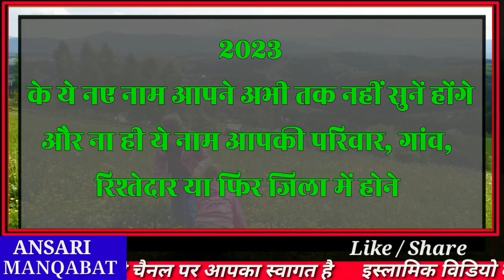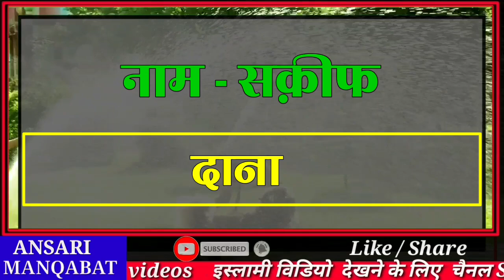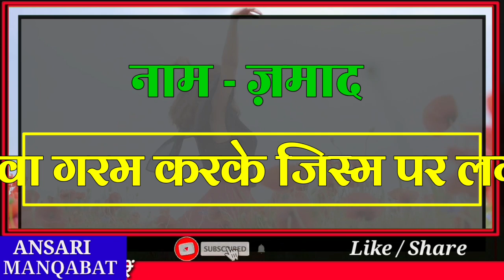1000 नाम की लिस्ट से निकाले गए! मुस्लिम लड़कों के 100 यूनिक नाम 2023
1000 नाम की लिस्ट से निकाले गए! मुस्लिम लड़कों के 100 यूनिक नाम 2023 | Ansari manqabat

अस्लामु अलैकुम व रहमतुल्लाहि व ब रकातुहु, दोस्तो इस वीडियो में हम आपके लिए लेक आए हैं 1000 नाम की लिस्ट से निकल कर 100 unique aur खूबसूरत नाम जो आपके पूरे जिला में नहीं होंगे
ये नाम 2023 के लिए एक दम नए हैं, जिस में से आप अपने बच्चे के लिए एक नाम सेलेक्ट कर सकते हैनायने के साथ।में नाम है
वीडियो को पूरा देखिए

मुस्लिम लड़कों के नाम
मुस्लिम लड़कों के नाम और उनके मायने
मुस्लिम लड़कों के नाम 2023
मुस्लिम लड़कों के नाम एल से
मुस्लिम लड़कों के नाम ल से
मुस्लिम लड़कों के नाम पाकिस्तानी
मुस्लिम लड़कों के नाम न्यू
मुस्लिम लड़कों के नाम बताए
मुस्लिम लड़कों के नाम बताइए
मुस्लिम लड़कों के नाम मायने सहित
मुस्लिम लड़कों के नाम और मायने
मुस्लिम लड़कों के नाम उर्दू में
मुस्लिम लड़कों के नाम मायने के साथ

A से शुरू होने वाले मुस्लिम लड़कों के नाम 2023
B से शुरू होने वाले मुस्लिम लड़कों के नाम 2023
C से शुरू होने वाले मुस्लिम लड़कों के नाम 2023
D से शुरू होने वाले मुस्लिम लड़कों के नाम 2023
E से शुरू होने वाले मुस्लिम लड़कों के नाम 2023
F से शुरू होने वाले मुस्लिम लड़कों के नाम 2023
G से शुरू होने वाले मुस्लिम लड़कों के नाम 2023
H से शुरू होने वाले मुस्लिम लड़कों के नाम 2023
I से शुरू होने वाले मुस्लिम लड़कों के नाम 2023
J से शुरू होने वाले मुस्लिम लड़कों के नाम 2023
K से शुरू होने वाले मुस्लिम लड़कों के नाम 2023
L से शुरू होने वाले मुस्लिम लड़कों के नाम 2023
M से शुरू होने वाले मुस्लिम लड़कों के नाम 2023
N से शुरू होने वाले मुस्लिम लड़कों के नाम 2023
O से शुरू होने वाले मुस्लिम लड़कों के नाम 2023
P से शुरू होने वाले मुस्लिम लड़कों के नाम 2023
Q से शुरू होने वाले मुस्लिम लड़कों के नाम 2023
R से शुरू होने वाले मुस्लिम लड़कों के नाम 2023
S से शुरू होने वाले मुस्लिम लड़कों के नाम 2023
T से शुरू होने वाले मुस्लिम लड़कों के नाम 2023
U से शुरू होने वाले मुस्लिम लड़कों के नाम 2023
V से शुरू होने वाले मुस्लिम लड़कों के नाम 2023
W से शुरू होने वाले मुस्लिम लड़कों के नाम 2023

┄┅═❁COVER THIS VIDEO NAME❁═┅┄
निहार नाम का मतलब
फसाहत नाम का मतलब
तिहाम नाम का मतलब
सय्यद नाम का मतलब
फाएद नाम का मतलब
जकी नाम का मतलब
साहिफाह नाम का मतलब
इसबाह नाम का मतलब
बकराज नाम का मतलब
सकीफ नाम का मतलब
ईमान नाम का मतलब
तलेह नाम का मतलब
ग्वास नाम का मतलब
यासोह नाम का मतलब
अयाज नाम का मतलब
हिस्मत नाम का मतलब
जमाद नाम का मतलब
ऊद नाम का मतलब
जरदाद नाम का मतलब
जिमान नाम का मतलब
मुआजिन नाम का मतलब

┄┅═❁YOUR QUERIES❁═┅┄
muslim ladkon ke naam
muslim ladkon ke naam mane ke sath
muslim ladkon ke naam batayen
muslim ladkon ke naam ki list
muslim ladkon ke achhe naam
muslim ladkon ke naamahino ke sath
muslim ladkon ke khubsurat naam
muslim ladkon ke islamic naam
muslim ladkon ke islami naam
muslim ladkon ke purane naam
islamic boys name with meaning in urdu
islamic boys name
islamic boys name with meaning in urdu 2023
Islamic Boys Name in urdu
islamic boys ke naam
islamic boys name with meaning in Hindi
islamic boys 250
islamic boys dp

┄┅═❁𝐓𝐫𝐞𝐧𝐝𝐢𝐧𝐠 𝐕𝐢𝐝𝐞𝐨𝐬❁═┅┄

Instagram.com/ansarimanqabat